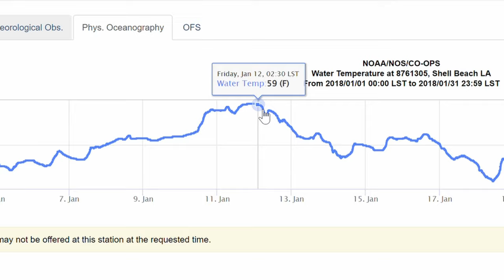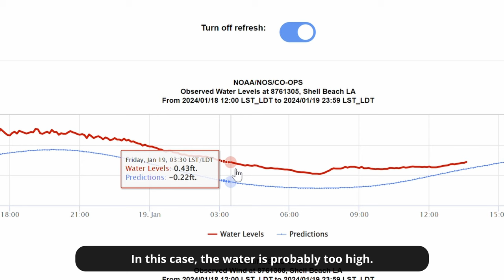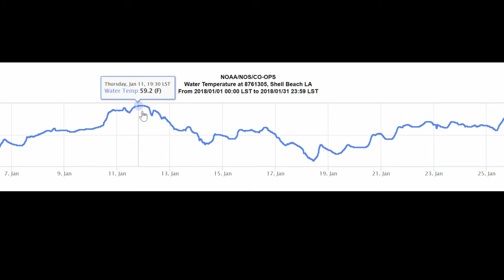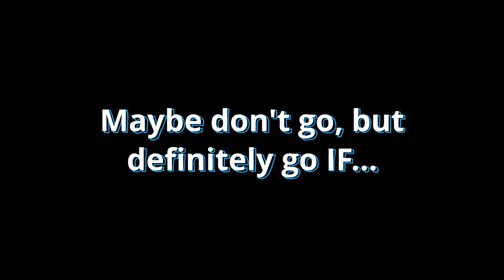Redfish Jubilee 2024: When It Happens & Where To Go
The Redfish Jubilee is the best bank fishing one can do in Louisiana, possibly even the world.

But it rarely happens. One day a fishing spot is dead with no action, then the next it's red-hot catching with every cast in the midst of a Redfish Jubilee.

So, how can you know when it happens? Where should you go?

In this guide you will discover the answers to those questions, along with a little lagniappe.

Join LAFB Elite so I can teach you everything I know about catching speckled trout and redfish on Louisiana's coast